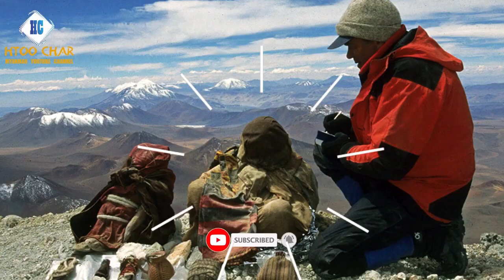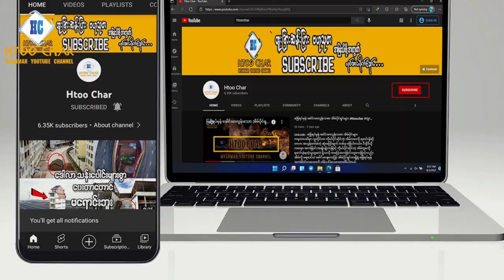သင်မြင်ဖူးချင်မှ မြင်ဖူးမဲ့ ရေခဲတွေရဲ့အောက်က ထူးဆန်းတဲ့ အရာ ၁၀ ခု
ကမ္ဘာကြီးပူနွေးလာမှုကြောင့် ရေခဲတွေထဲမှာ ပိတ်မိနေတဲ့ အရာတွေအကြောင်းကို ကျနော် ထူးခြားချန်နယ်လေးက မိတ်ဆွေတို့အတွက် တင်ဆက်ပေးလိုက်ပါတယ်။ ရေခဲထဲမှာ ပိတ်မိနေတဲ့ ထူးဆန်းတဲ့ အရာ ၁၀ ခုထဲက ဘယ်အရာတွေက ဘယ်လောက်တောင် သင့်ကို အံဩသွားစေနိုင်လဲဆိုတာကတော့ ဒီ VDO လေးကို အဆုံးထိကြည့်ဖို့ လိုအပ်တယ်နော်..